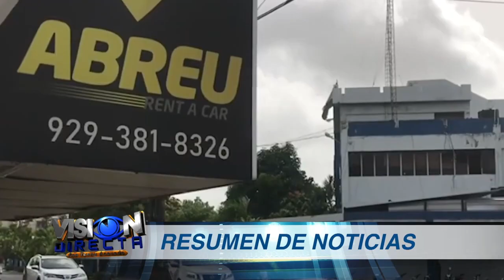Insólito! Roban tienda de celulares frene a destacamento policial en SFM